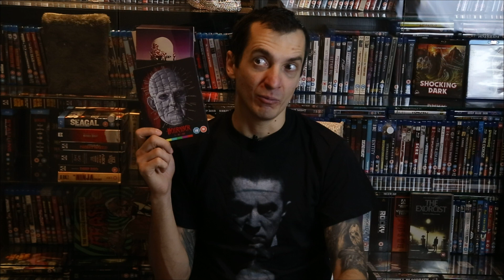Hellraiser ismertető - Klasszikus a köbön,még magyar berkeken belül is